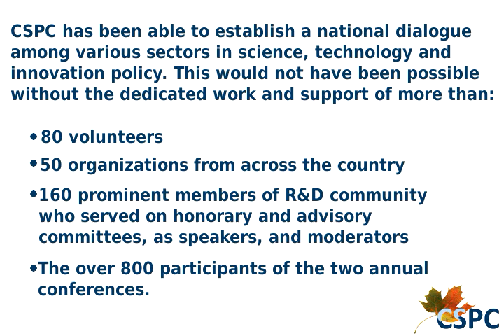Let's explore the Canadian Science Policy Conference, CSPC